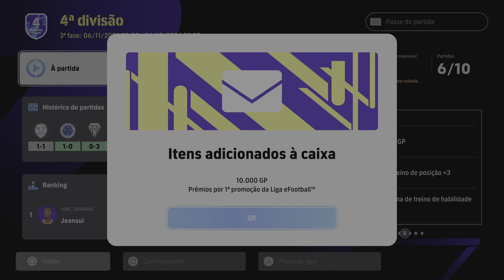eFootball™ 2025_ Liga eFootball 4ª Divisão: phbarros2014 1 x 1 carlossydney